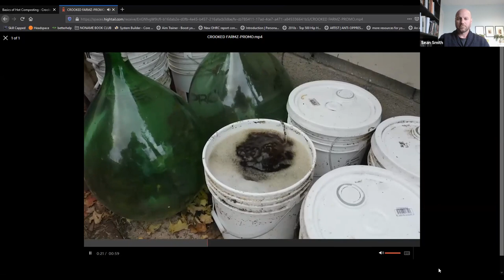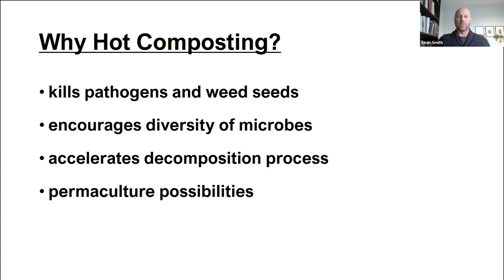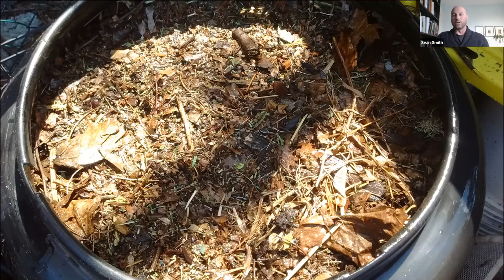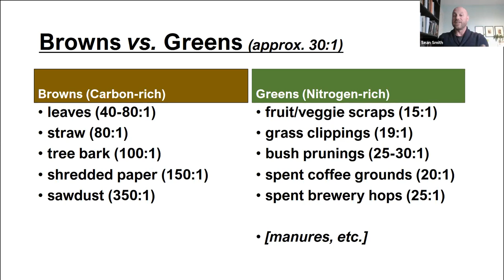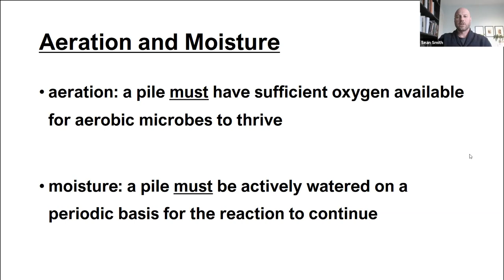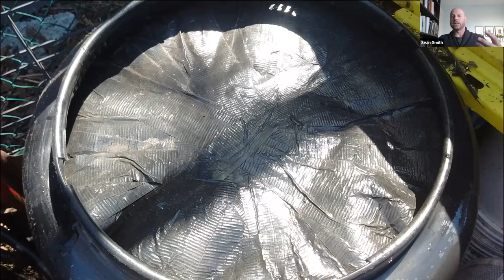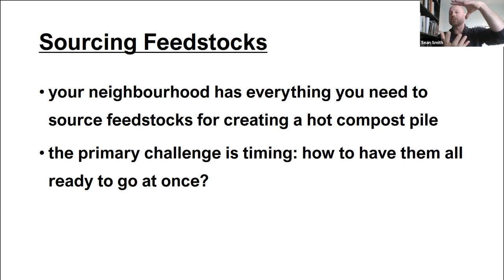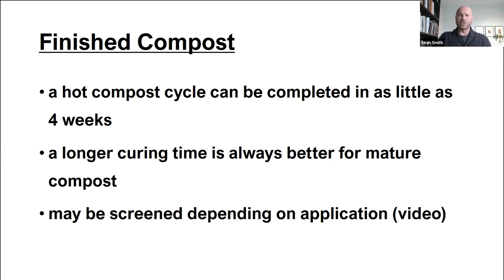Hot Composting with Sean Smith from Crooked Farmz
In this workshop Sean shares the basics of creating "hot compost". This workshop will cover different types of composters, the all-important Carbon:Nitrogen ratio, aeration and moisture, feedstocks, amendments and more!